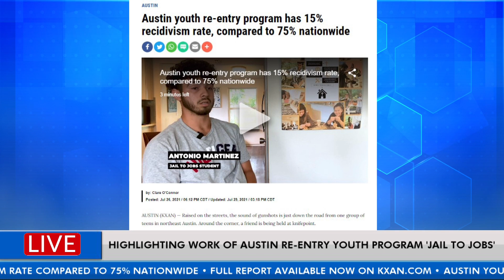Highlighting work of Austin re-entry youth program Jail to Jobs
A nonprofit in Austin is working to help prevent young people from returning to prison. Learn more about the work Jail to Jobs is doing & the results it's having in people's lives.